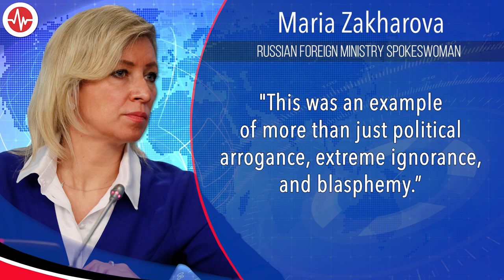FACT CHECK: Russia Denies Similarities Between its Ukraine Invasion, Nazi Germany's Norway Invasion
On March 9, Russia's Foreign Ministry condemned U.S. Ambassador to Norway Marc Nathanson for comparing Russia’s invasion of Ukraine in 2022 to Germany’s invasion of Norway in 1940.

Nathanson made his comments on March 1 at the Kirkenes Conference, an international conference on cooperation in the Barents Region held annually in northern Norway. He said:

“Putin’s unprovoked invasion of Ukraine a year and seven days ago reminds me of another event in world history. On April 9, 1940, Hitler launched an unprovoked invasion of Norway 82 years ago.”

Russian Foreign Ministry Maria Zakharova spokeswoman responded:

"He made absolutely abominable and insulting remarks about Russia and the leadership of our country on the sidelines of the Kirkenes Conference, comparing Russia's special military operation in Ukraine with … ‘Hitler's invasion of Norway in 1940’. … This was an example of more than just political arrogance, extreme ignorance, and blasphemy.”

Zakharova is wrong: both the 1940 invasion of Norway by Hitler’s Germany and the 2022 invasion of Ukraine by Putin’s Russia were acts of unprovoked aggression against sovereign states.